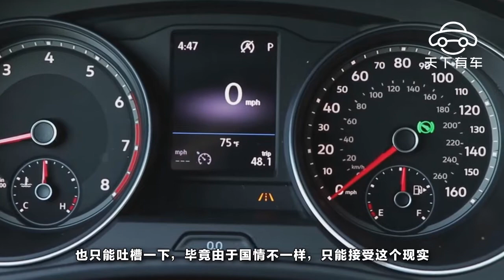海外頂配和國內乞丐版同價，提車還要再加錢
全世界的人都知道中國汽車的稅率高，但這些都是小問題，畢竟這麽多年大家都習慣了。但我要是用同樣的價錢買了一輛乞丐版，而國外也用同樣的價錢就能買一輛頂配版，那就說不過去了吧？